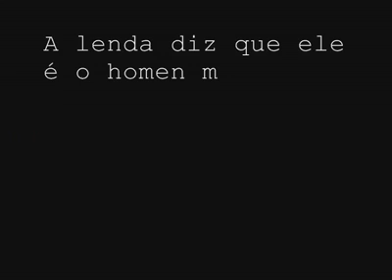Chã das caldeiras ka so beleza natural mas também humano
Zelito Video di cha das caldeiras